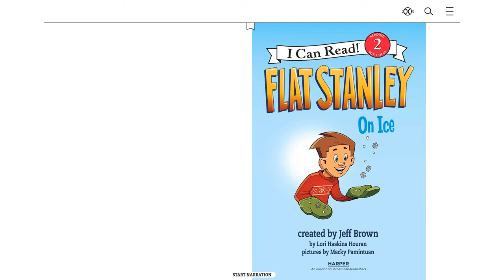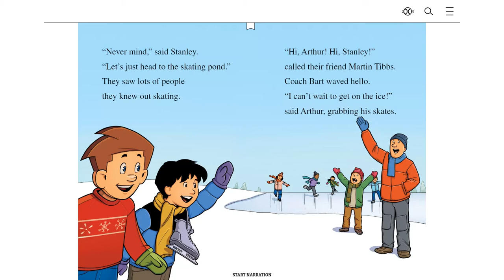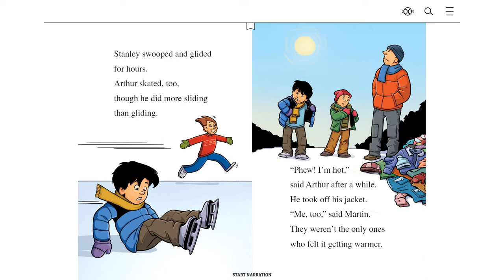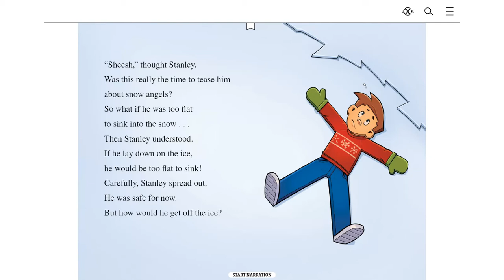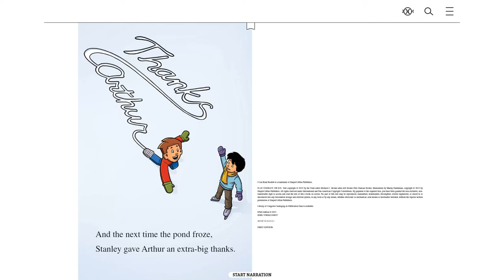FLAT STANLEY ON ICE: Kids Book Read Aloud "Read With Me"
FLAT STANLEY Book Series!